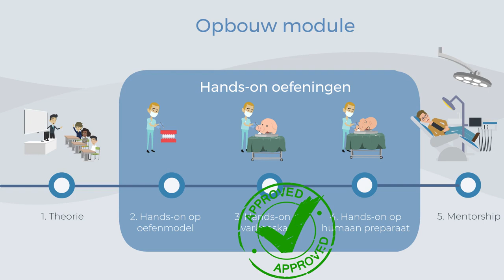Video Leergang Implantologie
Dentsply Sirona is 's werelds grootste fabrikant van professionele tandheelkundige producten en technologieën, waardoor tandheelkundige professionals betere, veiligere en snellere tandheelkundige zorg kunnen bieden. Met het breedste klinische onderwijsplatform en een ongeëvenaarde toewijding aan R&D in de tandheelkunde, leiden onze missie en visie ons om continu beter te worden, onze klanten te ondersteunen en patiëntenzorg over de hele wereld te bevorderen.